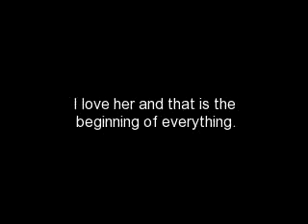Pagmamahal sa'yo - Curse One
cherry, Pagmamahal sa'yo, Curse One